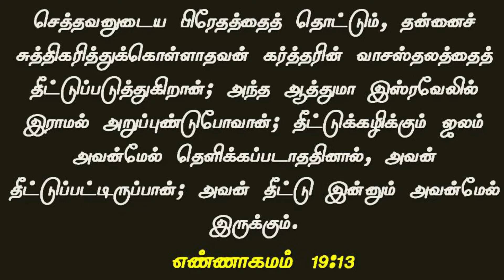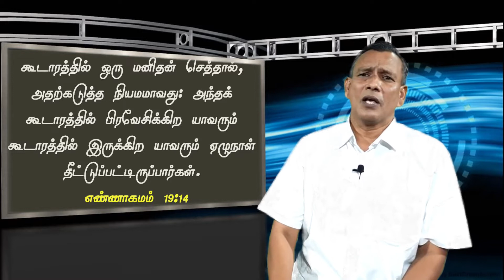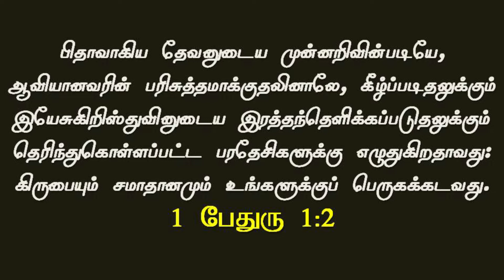எண்-19:: இயேசு கிறிஸ்துவின் இரத்தம் ஜெயம் :: தின தியான நேரம்:: 08ஜுலை20 ::Day-88 ::NMKLAGMEDIA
தின தியான நேரம் 2020 Quarantine Bible Reading

Check Out & leave the feedback
2019 COMPLETE PLAYLIST LINKS

send your prayer requests to
Church Location 💒
696-A Salem Road,near anbu nagar,
namakkal-637001